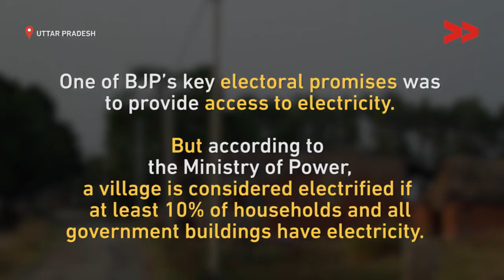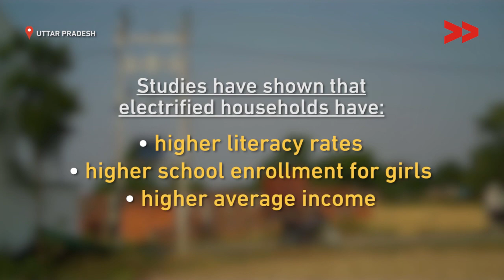Over Half of Uttar Pradesh's Rural Households Have No Electricity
Bramhjeet Yadav reports from Siddharthnagar, Uttar Pradesh, for Video Volunteers.

Situated in Uttar Pradesh’s Siddharthnagar district, the village of Baytal has had all the signs of an electrified village-- the transformers, the poles and the wires are all there. But with no actual electricity connection, the infrastructure means little to the residents of the village. Unfortunately, Baytal is not an anomaly; 51.8% of UP’s rural households still have no electricity.